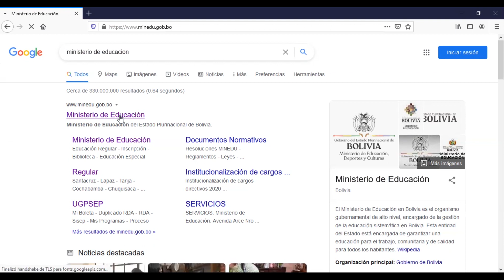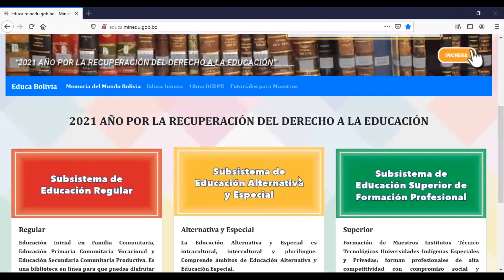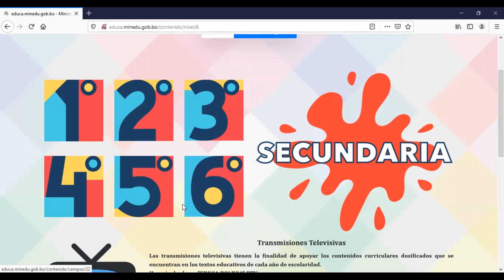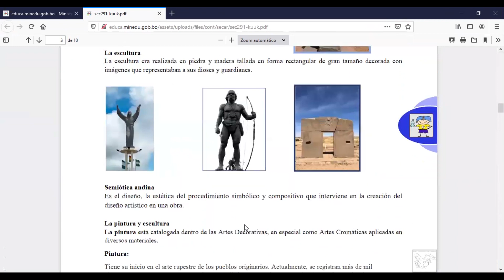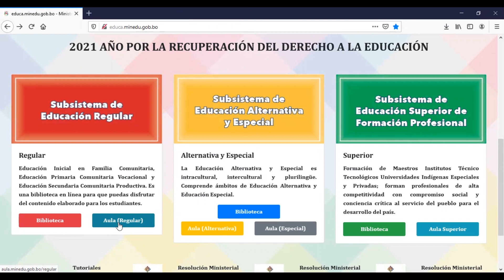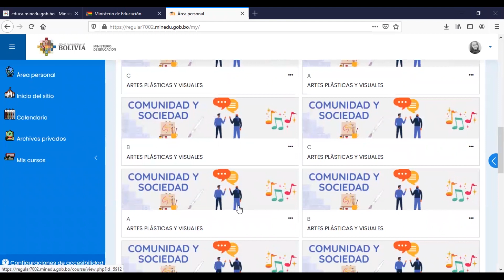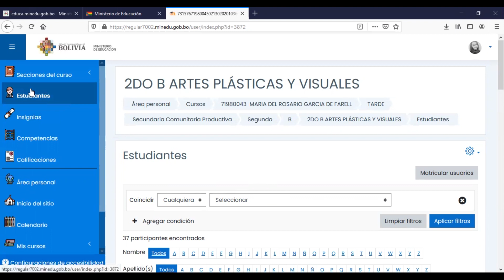COMO INGRESAR A LA PLATAFORMA VIRTUAL DEL MINISTERIO DE EDUCACIÓN BOLIVIA / Modo Profesor.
Estimados colegas, les comparto el tutorial para ingresar a la plataforma virtual del ministerio de educación Bolivia en modo profesor.  Como ingresar a la plataforma del ministerio de educación